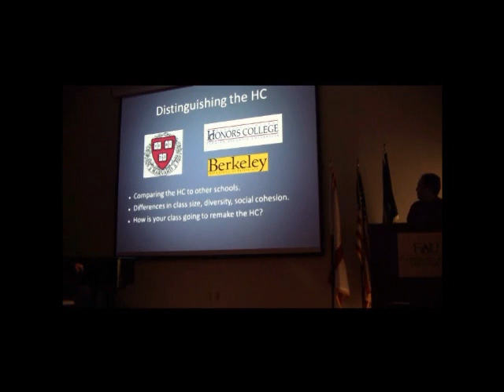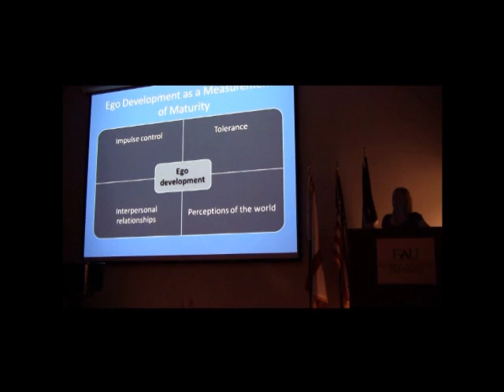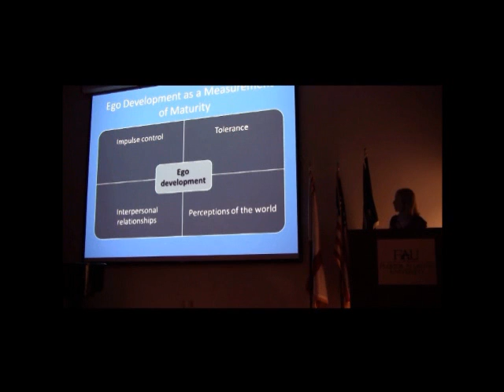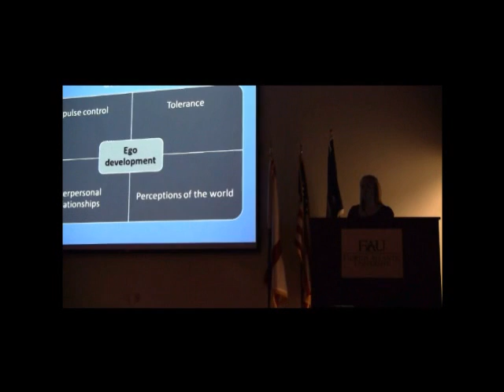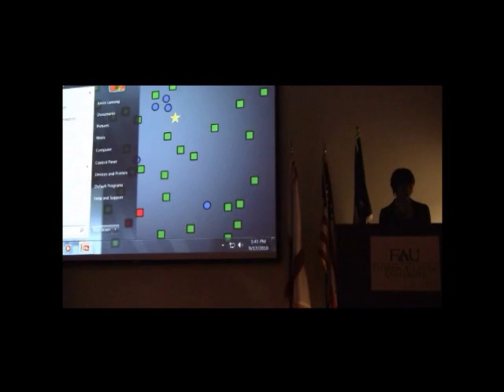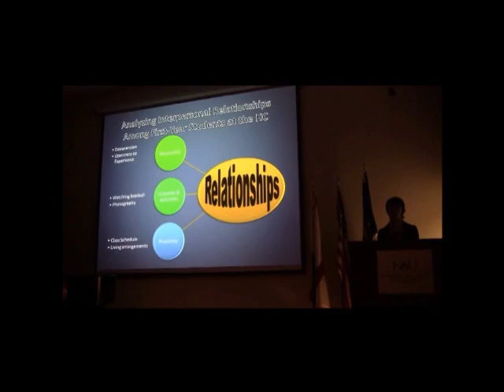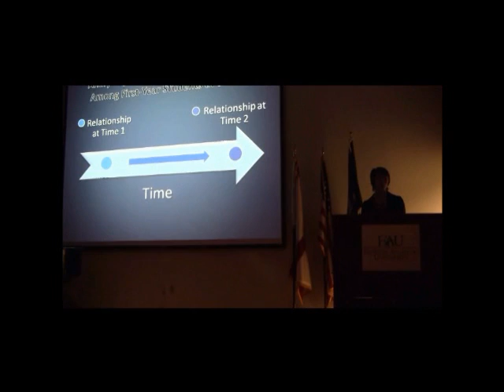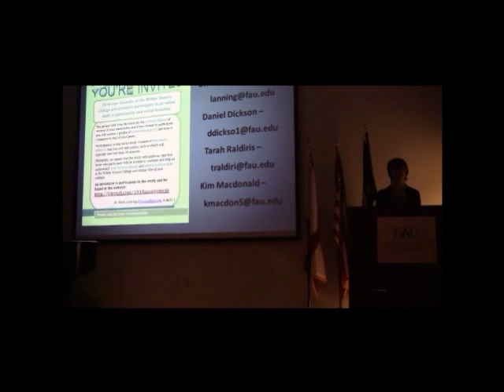On Personality Assessment, Part Three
The Harriet L. Wilkes Honors College presents psychology professor Kevin Lanning. He and his students discuss their online research studies in personality psychology which will help contribute to an understanding of personality and attitude measurement. Series: Harriet L. Wilkes Honors College Forum [9/2010]